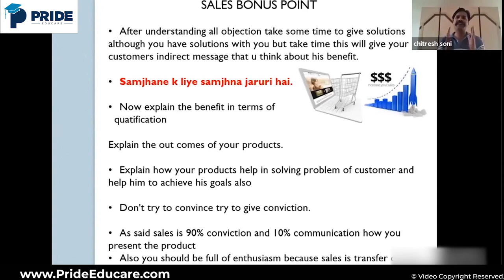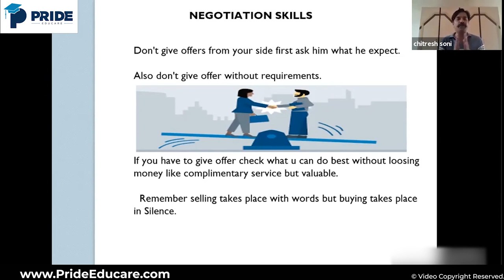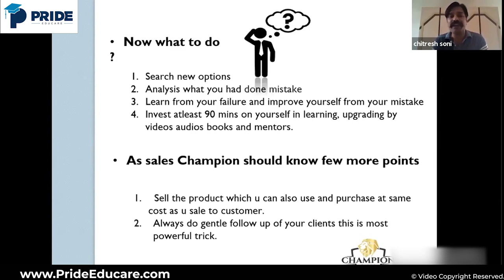Secret Formula of Sales and Marketing | customer कैसे खिचा चला आता है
Just Click on the Link below and Start your free course from TODAY !!

Pride educare is India's Leading Edtech company based at Mumbai & Having 178 Training Centres Across India, Nepal & Bangladesh.

We specialise in Training & Development of Technical as well as Soft skills of the Candidates, We Make them Future Ready !!

6000+ Students are Taking Benefit of Online Live Interactive Lectures organised by our Expert Industry Experienced Team of Teachers.

Don't Just Waste your Lockdown days, Learn Courses & Be Future Ready !!

We Also Help Students to Start their Own business and Not just keep Searching for jobs.

To know more about our other Initiatives & Courses

How to improve sales
How to Closing Sales
How to master the art of selling
How to become an expert salesman
best sales techniques
how to sell anything
sales training techniques
Secret Formula of Sales and Marketing
 Consumer कैसे  खिचा चला आता है
Secret Formula